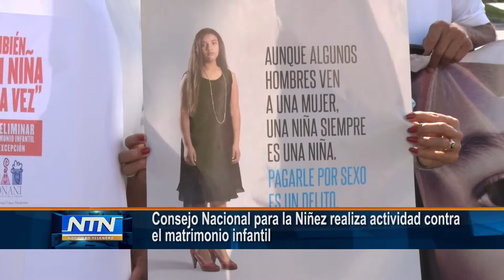Consejo Nacional para la Niñez realiza actividad contra el matrimonio infantil